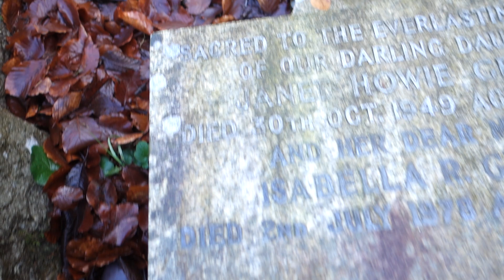Graham Ancestry, Glasgow